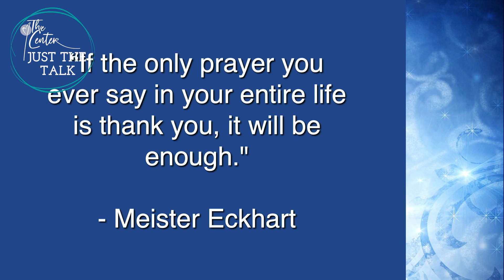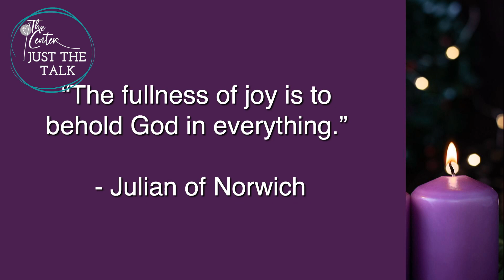"We Light the Way" - JUST THE TALK